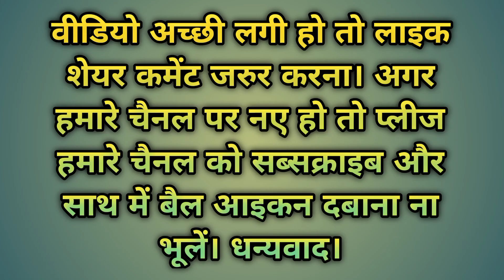new jali door design 2021🪑new jali door design 2022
new Jali door design 2021

New Jali Door Design, 2022.

न्यू जाली डोर डिजाइन, 2022।

न्यू जाली डोर डिजाइन, 2021।

modern Jali door design

आधुनिक जाली दरवाजा डिजाइन

fancy Jali door design

फैंसी जाली दरवाजा डिजाइन

wooden Jali door design for India homes

भारत के घरों के लिए लकड़ी के जाली दरवाजे का डिजाइन

latest wooden Jali door design

नवीनतम लकड़ी के जाली दरवाजा डिजाइन